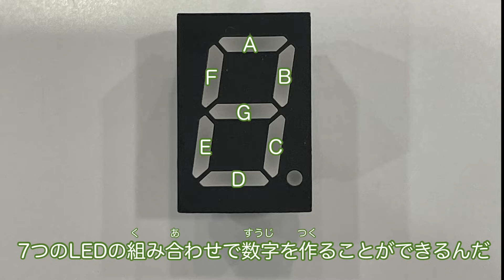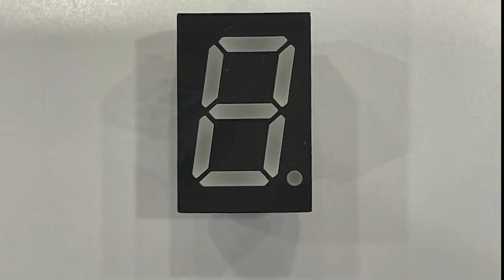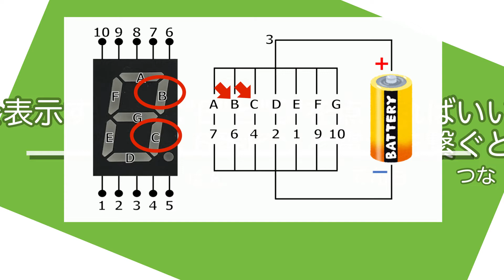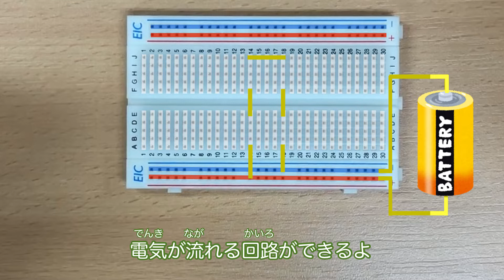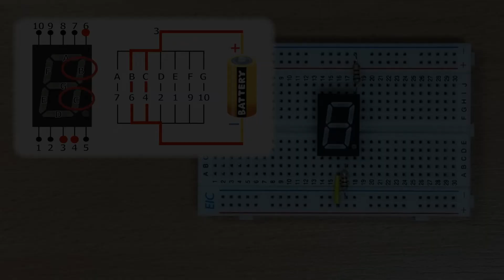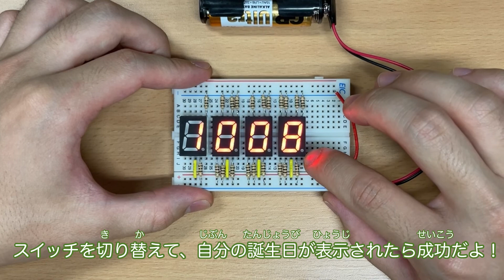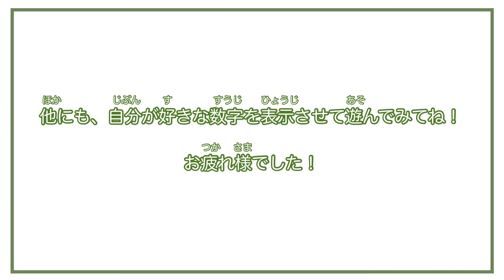ミニ電光掲示板を作ってみよう！(佐藤(茂)・吹留研究室) 【通研公開2022 工作教室動画】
電子部品をつかって、数字を表示する「ミニ電光掲示板」を作りましょう！ミニ電光掲示板を使ってクイズに答えてみませんか？

【つかうもの】
・ブレッドボード 1個
・7セグメントLED 4個
・スイッチ 1個
・単3電池 2本
・電池ボックス 1個
・抵抗　約30個
・ジャンパ線 7本

【注意事項】
●部品の足でお子様がけがをしないよう、保護者の方と一緒に作製いただくようにお願いします。
●抵抗やジャンパ線のような先端が尖った部品が含まれております。
　誤って指に刺してしまうなどの怪我にご注意ください。

通研公開2022
2022年10月8日(土)・9日(日) 10:00~17:00

東北大学電気通信研究所 固体電子工学研究室 (佐藤(茂)・吹留研究室)

通研YouTubeチャンネルの登録はこちらから

研究所のトピックやニュースなどをツイートします。

研究紹介、イベントレポート、プロジェクト、豆知識などを掲載しています。